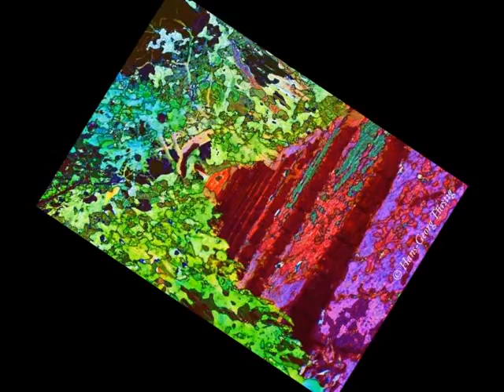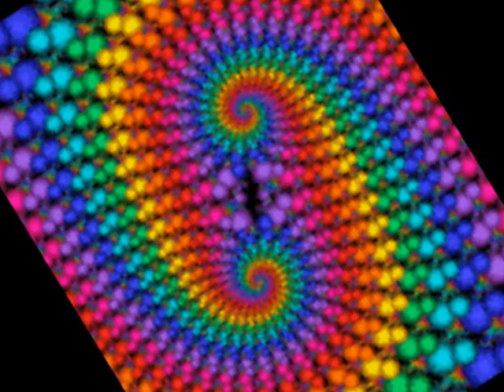Gnomo montanas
Gnomo was a Spanish Psychedelic Jam Band between 1977 and 1980. They consist of Menno and Gaspard Veltkamp, Tore Kotte, Alvaro de Cardenas and Peter Huender and a long list of guest performers including Alex De La Nuez and Pancho Company. Recordings were made at jam Sessions and concerts, this one is from 1978 and recorded at Gnome's Hole in Altea, Spain